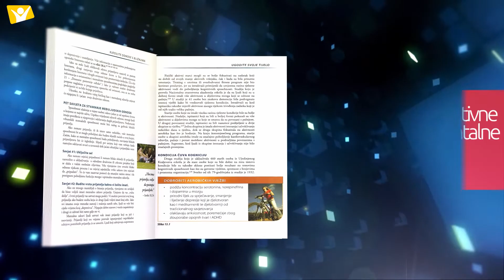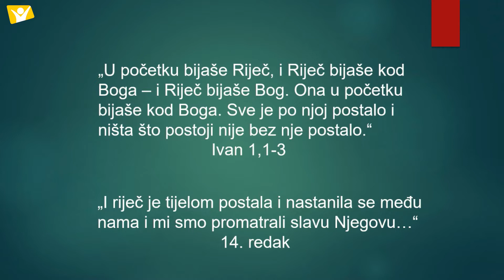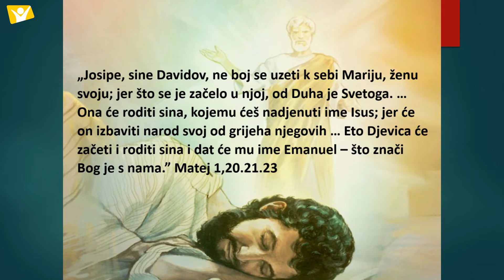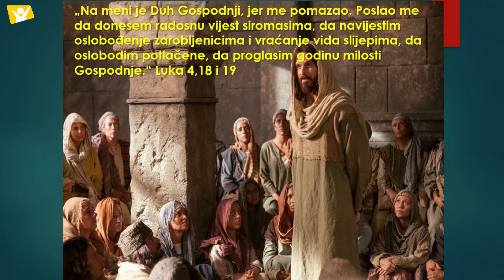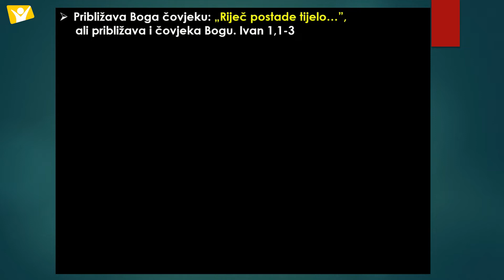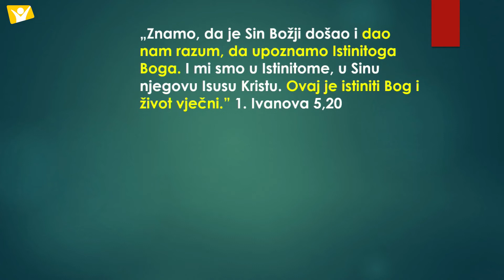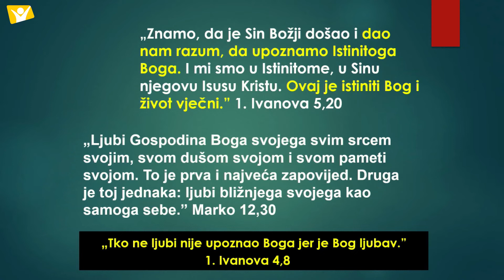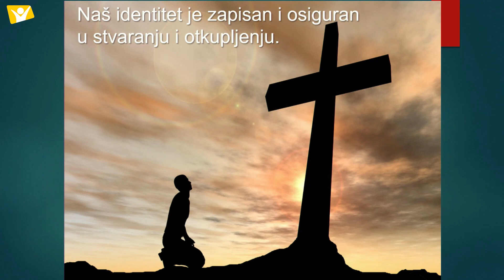Što vidiš u svom zrcalu? "Tko može popraviti našu sliku?" - Miroslav Đidara [EPIZODA #03]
I ovaj vikend uživajte u novom serijalu vikend predavanja koje će održati pastor Miroslav Đidara. Uživajte s  nama i podijelite ova predavanja sa svojim prijateljima!